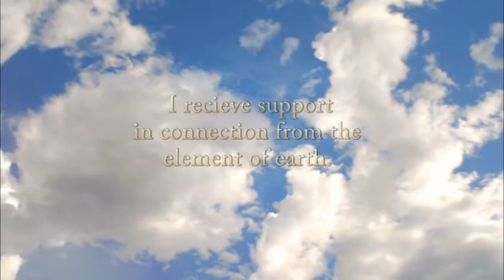Meditation - Elemental Earth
Oh Spirit Keepers of the North,
I look to the night-time sky, the element of Earth,
the place of sleeping and dreaming,
solitude and spiritual introspection.

Here in the direction of the North, I enter into deep inner reflection
and meditation to receive guidance and wisdom.
In my silence, I feel my connection with Spirit
as I commune with unseen worlds.

I breathe deeply and relax because here in the North,
 I am not in any rush.
I have all the space and time
to stop and contemplate
and look at my journey thus far.

I bask in this stillness
and I fully embrace my visions
that are gestating in this deep, sacred space.
I receive clarity about my deepest dreams and desires
as I recharge my soul and merge with the wisdom of Spirit.

I thank you, Mother Earth,
for you are beautiful, spontaneous and ever-changing.
You are adaptable, flexible and stable
and I connect with you for strength and support.

Oh Spirit of Mother Earth,
I ask for your wisdom and blessings
and I call upon you for inspiration and creativity.
You support me each day
as you welcome my roots deep into your heart.

Your earthly body temple
envelops me like a nurturing womb.
I am connected to your inner liquid core
as well as to your outer solid core.
In essence, we are one.